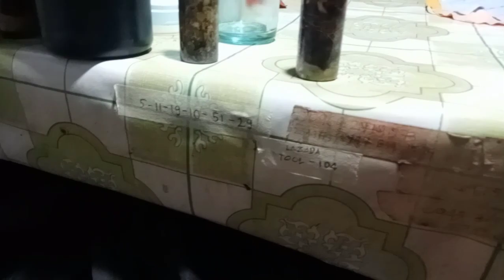LANGIS PANGONTRA SA ASWANG AT MANGKUKULAM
Add nyo po ako sa aking FB or chat nyo po ako sa aking messenger ALFREDO BAISAN